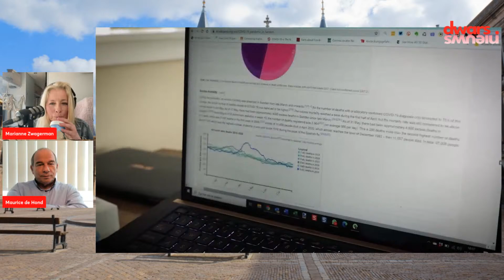Dwars door e Formatie